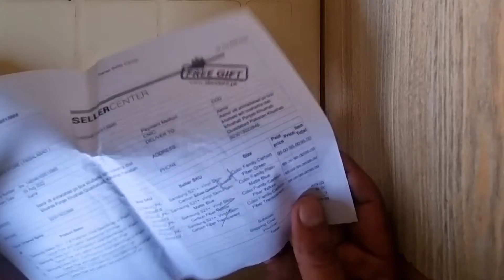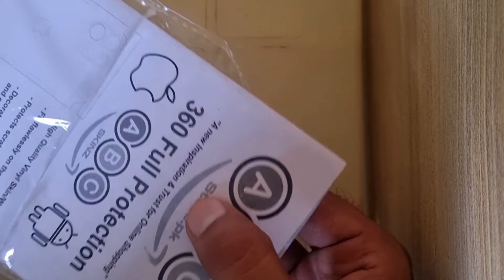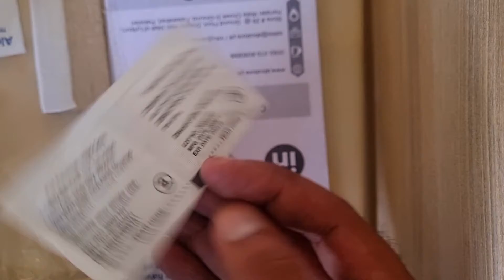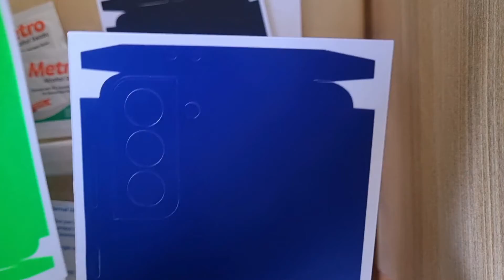Mobile Skin Wrap Unboxing And Installation | Mobile protection | Mobileandtechnology | Laser Cutting